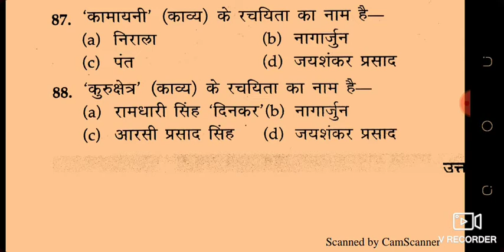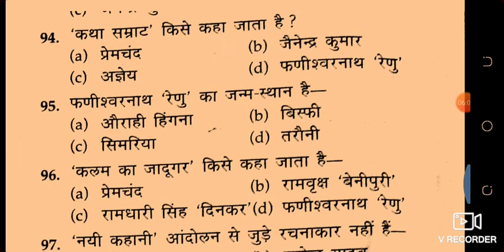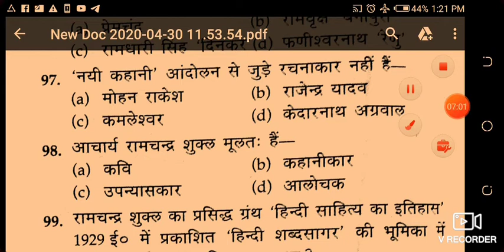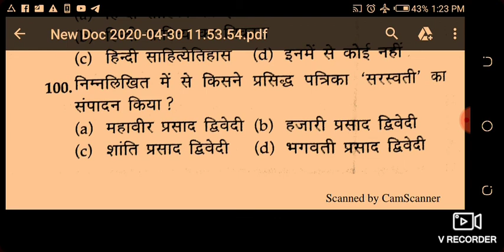UP B.Ed Entrance Exam Hindi Model Paper-6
इस वीडियो में बीएड प्रवेश परीक्षा हिंदी प्रैक्टिस सेट 6 साल्व करवाया गया है।